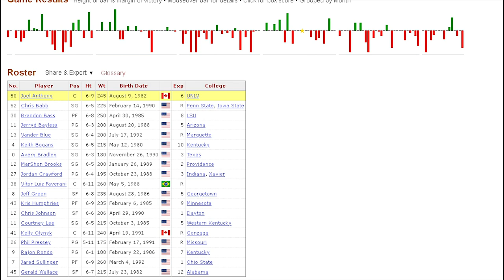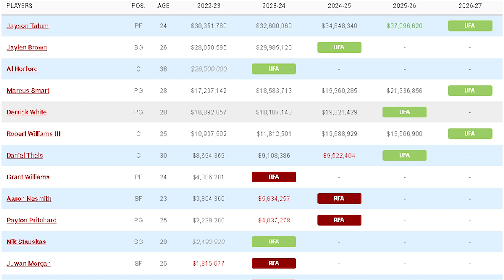IL VERO "PROCESS" è stato quello dei BOSTON CELTICS!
Come per i 76ers, anche il processo di rebuilding dei Boston Celtics ha inizio nel 2013, quando l'allora general manager Danny Ainge fiuta che l'epoca Doc Rivers, Allen, Pierce e Garnett è finita ed impacchetta tutto quanto per mandarlo ai Brooklyn Nets di un pazzo miliardario russo: Mikahil Prokorov. Il russo, in barba alla luxury tax, si carica di vecchi decrepiti ma, soprattutto, si disfa di TUTTE le prime scelte, ma proprio tutto.
E queste prime scelte (2014, 2916, 2918 e la pick swap del 2017) finiscono nelle tasche proprio dei Celtics all'interno di questa folle trade.
La legacy di Doc Rivers ai Celtics termina con questa trade ed i Celtics si affidano alle mani di un giovanissimo Brad Stevens, head coach dei Butler Bulldogs in NCAA, che, nella stagione 2013-14, e con il solo Rajon Rondo rimasto a roster ma gravemente infortunato a metà della stagione precedente ed un Kelly Olynyk rookie (2 scelte più in basso fu scelto Giannis, pensate un po'), conclude la prima stagione con sole 25 vittorie. La prima volta dal 2007 che non agganciano la post-season, ma sarà anche l'ultima volta almeno sino ad oggi.

Si, perchè dal 2014 ad oggi i Boston Celtics, a differenza dei Brooklyn Nets, viaggeranno sempre e comunque sulla cresta dell'onda e, proprio con le scelte dei Nets, faranno le proprie fortune.
E mentra il process più seguito sceglie con la terza scelta assoluta del draft 2014 Joel Embiid, con la 5 il process nascosto di Boston sceglie Marcus Smart, un giocatore di cui abbiamo pesato la reale importanza solamente in queste ultimissime stagioni. Il primo mattoncino è pronto e, dalla stagione 2014/15 si torna anche ai playoffs seppur con un record negativo (40-42).

RESTA IN CONTATTO CON ME TRAMITE I SOCIAL!